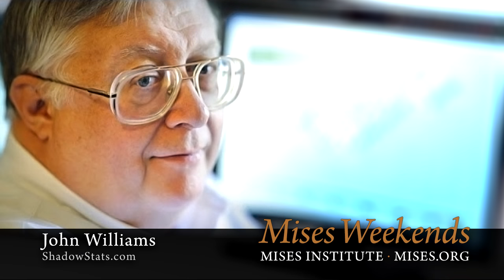John Williams: The Federal Government's Fake News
Statistics issued by the federal government about the economy—from CPI to GDP—are fake, and our guest John Williams of Shadowstats.com explains how and why.

John is a vocal critic of modern economic reporting, which is manipulated to make the economy appear stronger than it is. So, he devoted his professional life to telling the real story, through statistics he painstakingly compiles himself. And, his statistics paint an alarming picture: virtually all "growth" in the US economy since the Crash of '08 has been artificially engineered by the Fed, while the risk of debt contagion has increased.

Jeff and John discuss the "Fed tax," what a radical increase in the monetary base means for your financial future, and whether Janet Yellen will be forced to resort to more QE in 2017.

This is a must-hear interview if you're interested in sober economic reality.